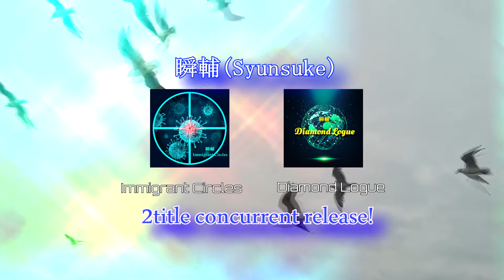瞬輔(Syunsuke) 【Immigrant Circles & Diamond Logue CM spot】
瞬輔(Syunsuke)のインスト曲「Immigrant Circles」「Diamond Logue」が2/16に２タイトル同時にリリース！

オーケストレーションに特化した今作は、瞬輔(Syunsuke)の作家活動における集大成的な芸術作品となっている。

バンドサウンド、DJプレイ、サンプリングなど様々な要素が秀逸に組み込まれた壮大なミクスチャーインストゥルメンタル２曲を体感して欲しい。

【瞬輔(Syunsuke)プロフィール】
official髭男ism、Aimer、木村カエラ、superflyなどを手がける大手作家事務所onetrap所属。

7prizm music代表。DTM/ギター講師。S.F.U labオーナー。

クラブミュージックを主体としながらも、ガンダムシリーズのゲーム音楽制作や、エイベックス、ワーナーミュージック等のアーティストと共演・楽曲提供を行い、日本のみならず海外のアーティストからも高い評価を得ている。
(amazon、USEN、上位ランクイン実績あり)

【7prizm music音楽スクール　youtubeチャンネル】